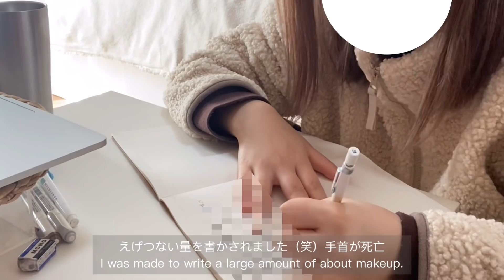[VLOG]eng.あと1ヶ月で学生が終了なのに在宅授業,最近の食欲半端ない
今回初となる字幕を付けました。海外の方からたくさんリクエストを頂いてたので姉に協力してもらいました☺️ありがとうお姉ちゃん✌️
(初めての字幕なので変なところもあるかもしれないらしいです)
This is my first time adding English subtitles so please understand this.

Miyu